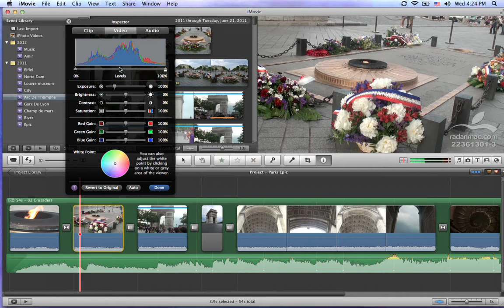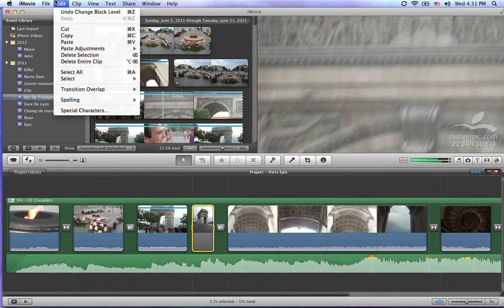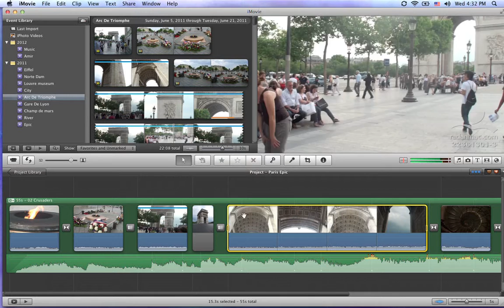25. Apple iMovie - Video adjustments - Persian